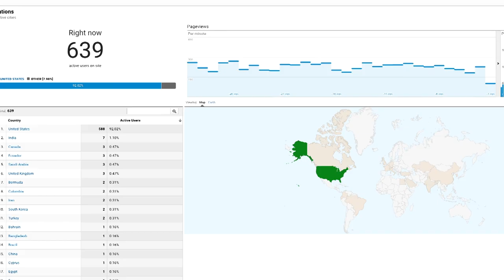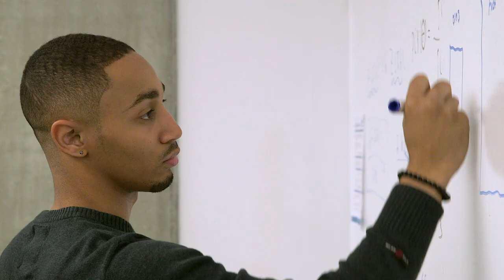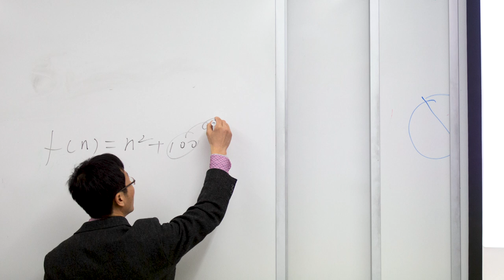Data Science Graduate Program